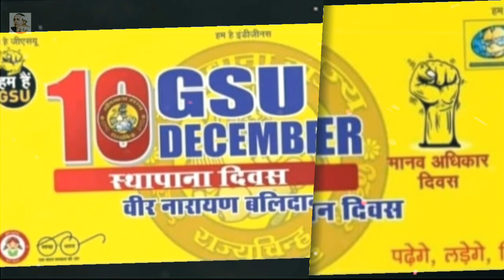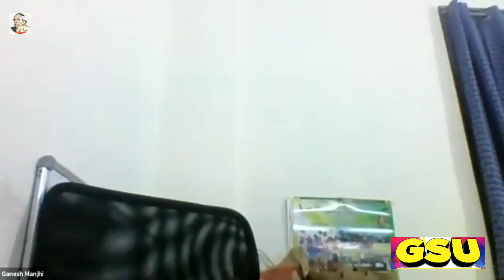GSU India स्थापना दिवस समारोह/GSU Foundation Day -10 Dec 2020